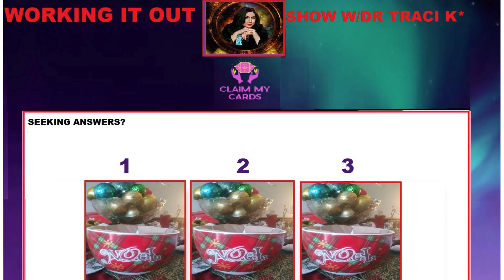Do this before New Years🍪Noel Blessed Cookie Jar to ReceiveYour Blessing Message - Dr. Traci K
pickacard holidayseason blessings Doesn't matter if you watch this then or now.
You were meant to.  Watch
TIME TO CLAIM IT.  Pick a Card Day Meet Your Guide and Get Your Message.
to learn how to become a client and check out books, free readings, and programs visit Metaphysician Dr. Traci K website
Take a Deep Breath In Focus on what pick a card number pause the video
Once you are ready go to your group card and meet your guide and get your message.

INTRO: 0:35
JARS- 0:45
 Group 1- 1:25
Group 2- 2:30
Group 3- 3:30
Need to chat therapy or get a reading click on the link in my channel.
If you would like to order  Services /  Reading or check out a free sample
to join a challenge or group
Spiritual Vibration Challenge

also listen and follow the show on spotify, amazonfiretv, audacy, and much more... where you can find her show/podcast.